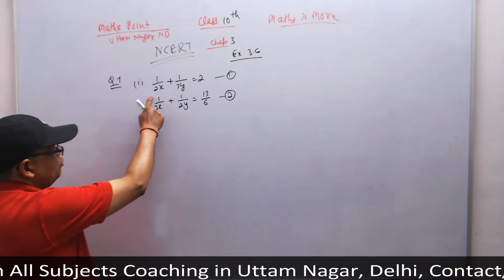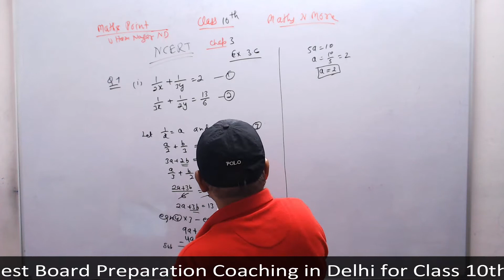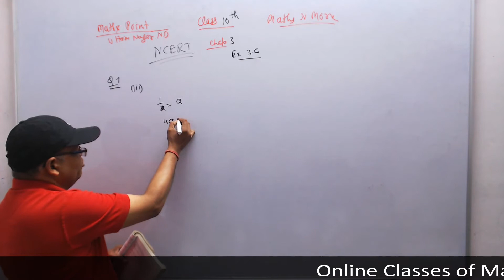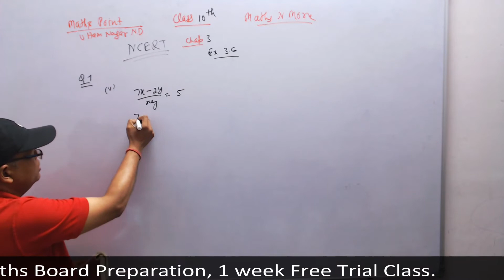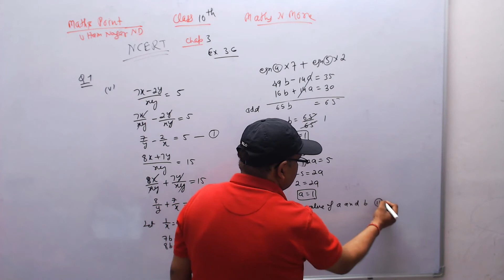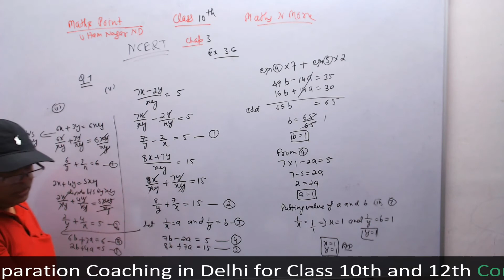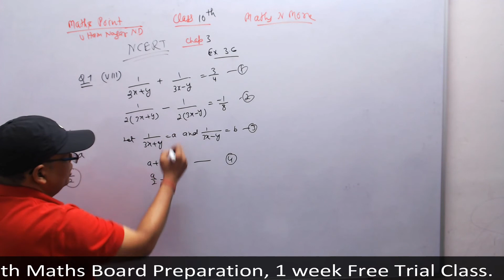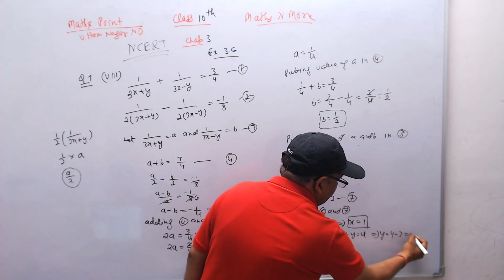Class 10 Linear Equations In 2 Variables 2019 NCERT Ex - 3.6 Full Detail Explanation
In this video You will Find Full Explanation of Class 10 Maths Linear Equation in 2 Variables, and we have also explained in detail how to solve equation with Elimination and substitution method.

Address-
Maths Point